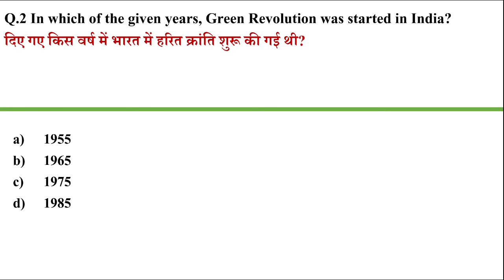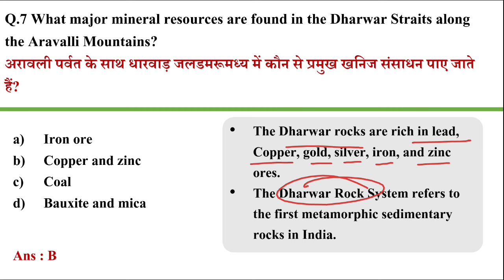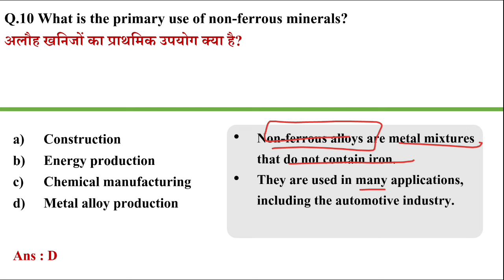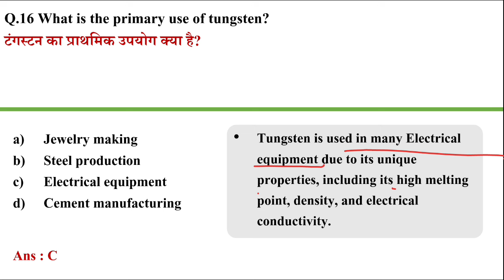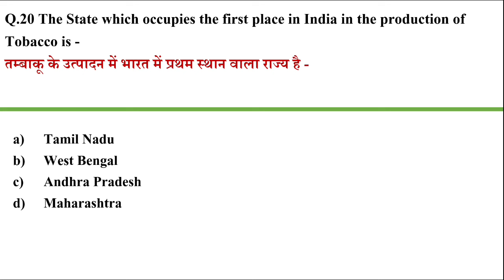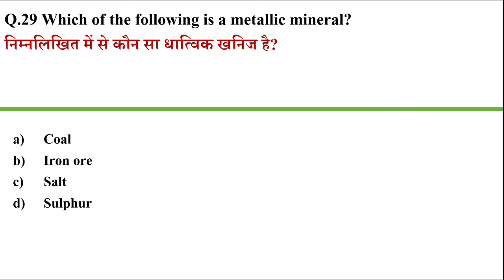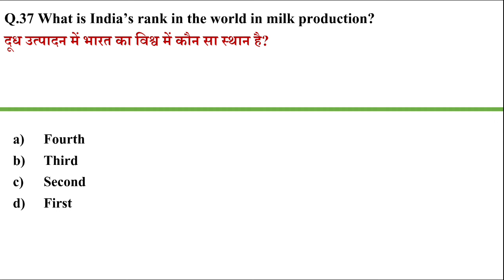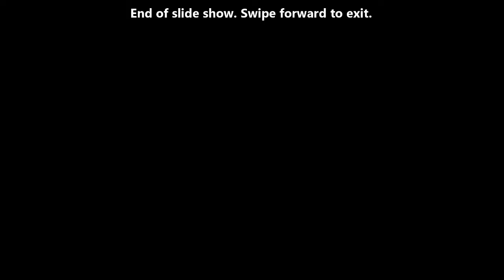Crops & Minerals Gk | Top Crops Producing State in India | Top States & Countries | खनिज और फसल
Top Crops Producing State in India
खनिज और फसल उत्पादक
Top Crop Producers state
Top Crop producers countries
no. 1 crop producers state in india
no. 1 crop producers country in world
Top Minerals And Crops Producing State In India
Top Mineral and crop Producer in the world
top mineral producers state in India
top mineral producers in world
top crops producing country in the world
mineral producers state in India
crops producing country in the world
fasal aur khanij
leading crops and minerals producers in the world and India
top crop producing state in india
 खनिज और फसल उत्पादक राज्य
 खनिज और फसल उत्पादक देश
 टॉप 3 खनिज और फसल उत्पादक राज्य
 टॉप 3 खनिज और फसल उत्पादक देश

top crop producing state gk
top crop producing state gk tricks
top crop producing gk tricks